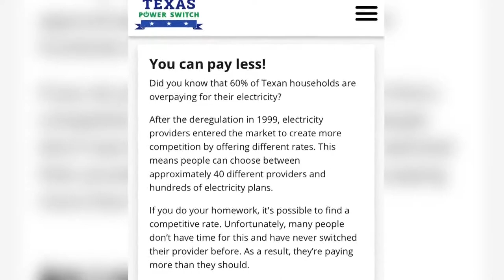City of Waco hoping to help residents save money on electric bills with Texas Power Switch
The company offers competitive electricity rates and promises big savings.